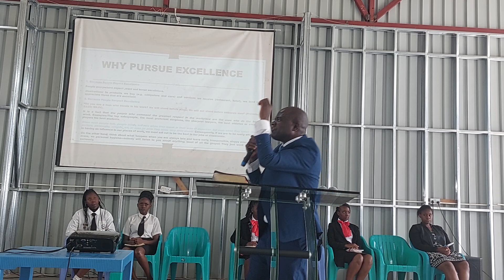ELD O MASIMBA :EXCELLENCE -LINGFIELD ADVENT SCHOOL DIVINE SERVICE 08 JULY 2023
“Higher than the highest human thought can reach is God's ideal for His children. He wants our minds to be clear, our tempers sweet, our love unbounding. Then the peace that passeth knowledge will flow from us to bless all with whom we come in contact. The atmosphere surrounding our souls will be refreshing. . . .”  {Sons and Daughters, p. 348.5}
Of all people, Christians should be recognized for excellence in their character and their work, What does the bible say about excellence?